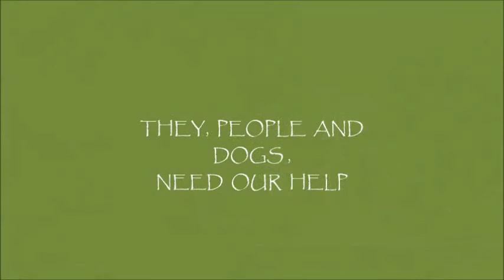SAVENI, THE NEW PROJECT FOR STRAYS